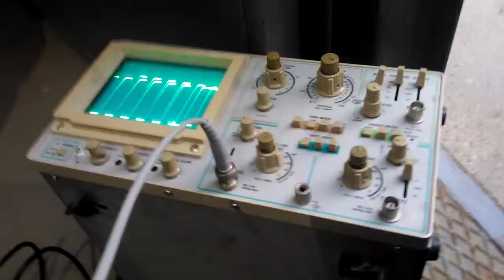Kampiakselin asentoanturin mittaus, pinnit 40 ja 83